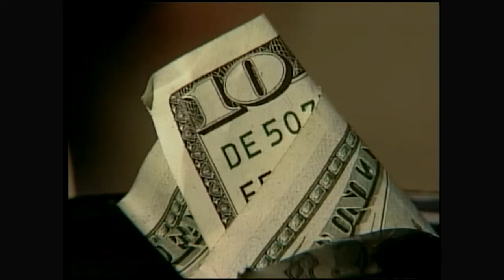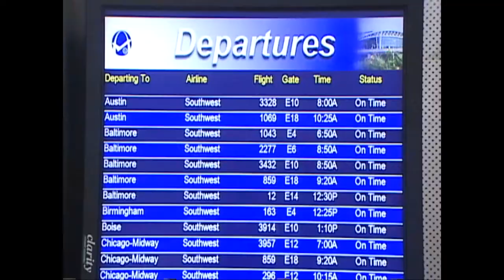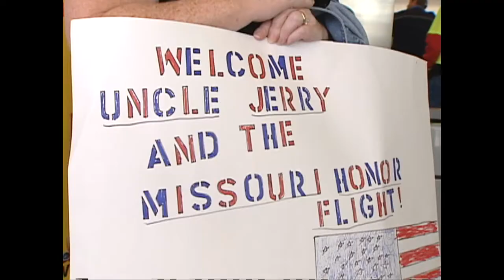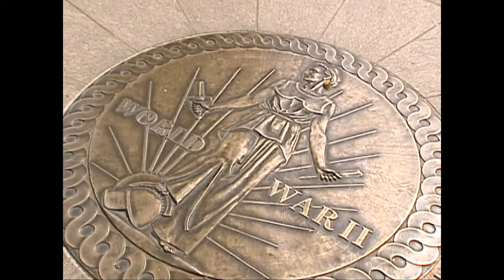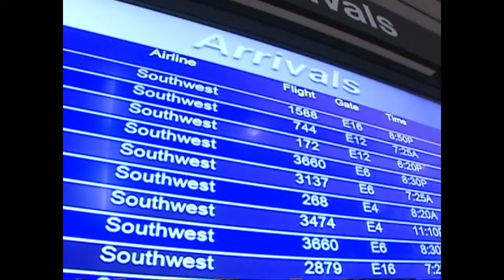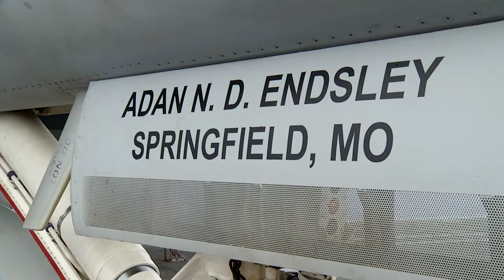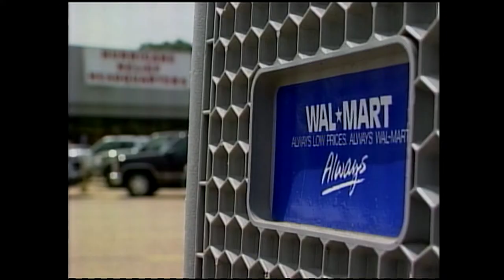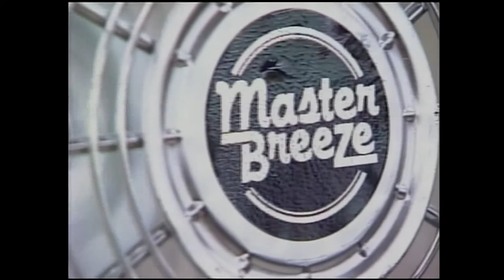Justin L. Haase Photojournalist Demo Reel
1. Tow Truck to the Rescue
2. Lemonade Stand
3. Honor Flight
4. USS John C. Stennis
5. Relief Center
6. Lighting Samples